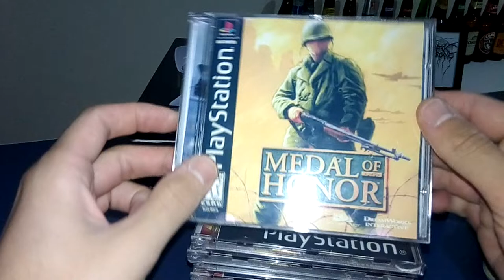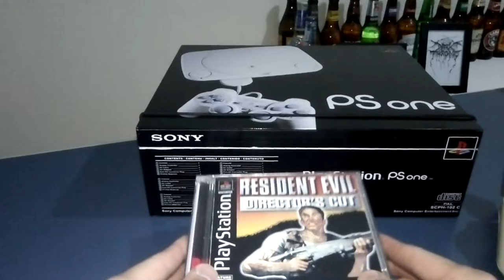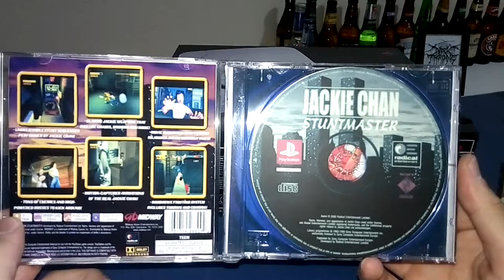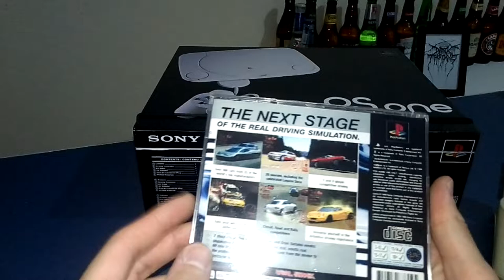⭕ REVIEW ⭕ - MEU PS1 QUE TEM 16 ANOS + JOGOS CLÁSSICOS